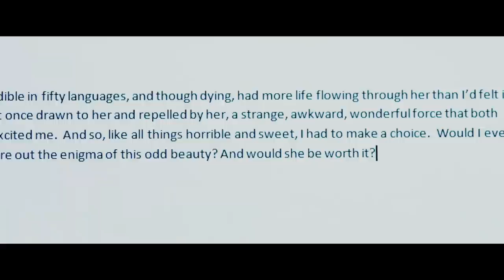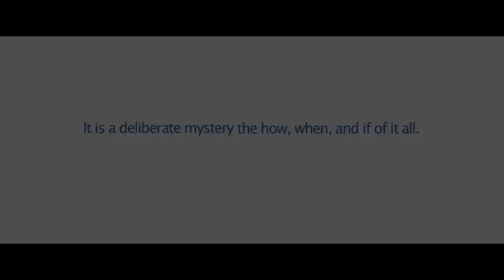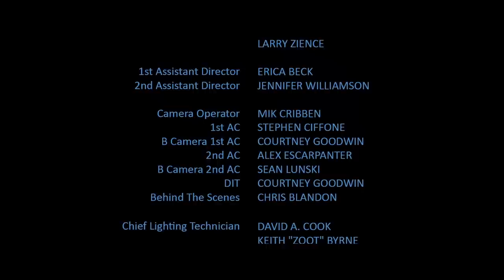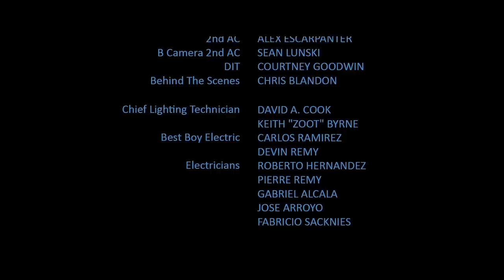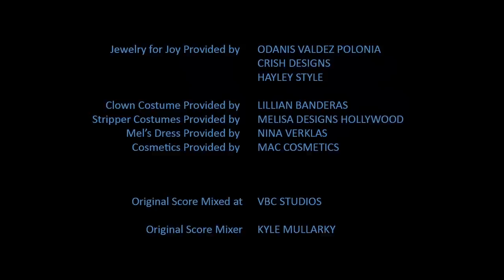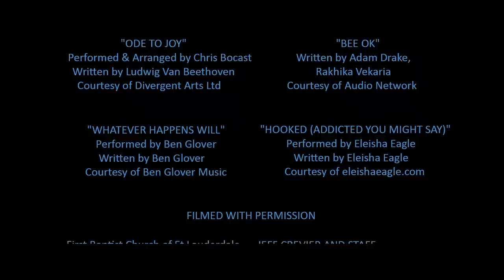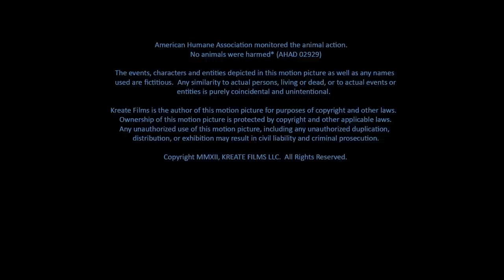Finding Joy | Romance | Barry Bostwick | English | Full Length | Drama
Finding Joy - A struggling writer rediscovers himself, his offbeat family, and what it means to be happy when he meets Joy – a spirited young woman who asks him to write her obituary.

Finding Joy (2013)
Director: Carlo De Rosa
Writer: Shona Tuckman
Stars: Josh Cooke, Liane Balaban, Barry Bostwick
Genres: Drama, Comedy, Romance
Runtime: 1h 35min
Country: USA
Language: English
Also Known As: Encontro com Joy

Storyline:
Life at home begins to show signs of improvement when Kyle meets the spunky, vivacious girl across the street – JOY BAILEY (LIANE BALABAN), a delightfully offbeat bohemian beauty who recruits Kyle to help her make the world a better place, making him feel alive for the first time in ages and inspiring his writing. But it’s short-lived. Joy’s been told she’s going to die soon and wants Kyle to write her obituary.

As Kyle spends more and more time getting to know Joy, he accidentally falls in love and grows increasingly skeptical of her claim she’s dying. With the help of his wacky family, Kyle hopes to convince Joy she has many good years left and should spend them with him. But does fate have other plans?

Review:

A quaint little tale about a writer and a dysfunctional family. I really enjoyed this, it was funny, witty and had a good little message about life hidden between the absurdity of the characters. If you liked 'little miss sunshine' and/or 'meet the fockers' or that sort of movie you would prob enjoy this too.
I was not sure what to expect from this as there was no review written for it yet, nor did I know much about the actors as I do not tend to watch a lot of TV series. Overall, however, I thought it was quite well acted. I noted that most of the directors previous works were all shorts so if this is his first attempt at a full length feature it is very impressive and I am sure we will be seeing more brilliance from him in the future.
The story is well written too and the storyline is clever without trying to be overly clever, nor is the comedy element overly bearing. It is the type of movie that always leaves you wanting a little bit more and hopefully in time perhaps they could build on this little gem. I was a little bit down and bored this evening and this was just what I needed. Written by oracleau

MORE MOVIES!